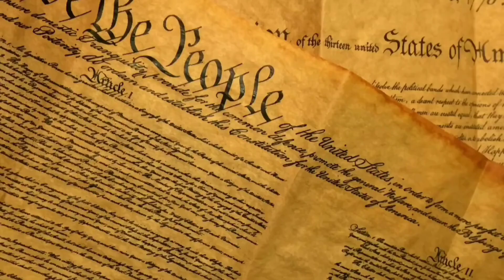पोलंड घूमने से पहले वीडियो देखे | Amazing Poland | Poland Vodka Origin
Poland is a country located in Central Europe, bordered by Germany to the west, the Czech Republic and Slovakia to the south, Ukraine and Belarus to the east, and Lithuania and the Baltic Sea to the north. Its capital and largest city is Warsaw. Poland is known for its diverse landscape, which includes the Baltic Sea coastline, the Masurian Lake District, and the Carpathian Mountains.

     1) Kuba Te - Shade like